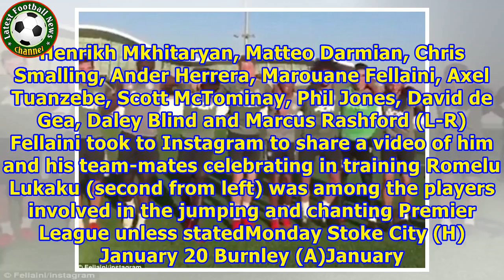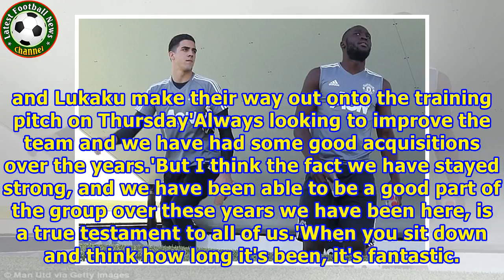Manchester United stars celebrate Dubai training session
Published: 11:34 EST, 11 January 2018 | Updated: 12:39 EST, 11 January 2018 Manchester United might be 15 points behind their fierce rivals City in the Premier League table, but they had something to celebrate in training on Thursday. Maroune Fellaini took to Instagram to share a short clip of himself and team-mates including Romelu Lukaku and Ashley Young jumping for joy during their final warm weather session in Dubai. Michael Carrick and Phil Jones were also caught on camera leaping up and do...